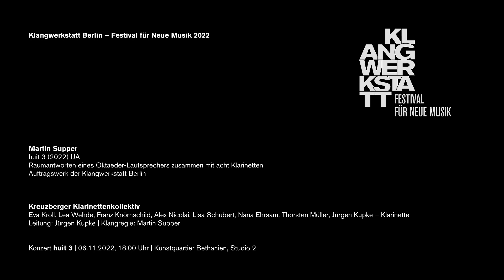Martin Supper: huit 3 (2022) UA – Klangwerkstatt Berlin 2022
Martin Supper: huit 3 (2022) UA
Raumantworten eines Oktaeder-Lautsprechers zusammen mit acht Klarinetten

Kreuzberger Klarinettenkollektiv
Eva Kroll, Lea Wehde, Franz Knörnschild, Alex Nicolai, Lisa Schubert, Nana Ehrsam, Thorsten Müller, Jürgen Kupke – Klarinette
Leitung: Jürgen Kupke | Klangregie: Martin Supper

Konzert „huit 3“ | 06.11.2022, 18.00 Uhr | Kunstquartier Bethanien, Studio 2

Kamera: Mike Ioannidis, Jakob Klaffs, Hugo Reis
Ton: Justin Robinson, Connor Shafran, Sébastien Vaillancourt
Videoregie, Postproduktion: Jakob Klaffs | jakobklaffs.de
Bild- und Textredaktion: Laura Weber